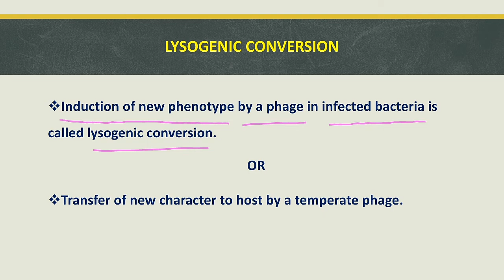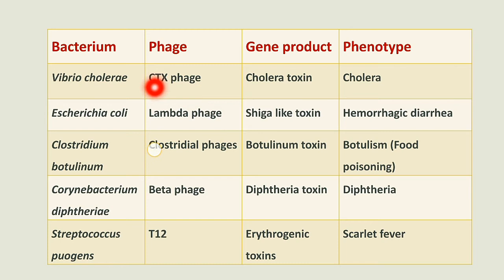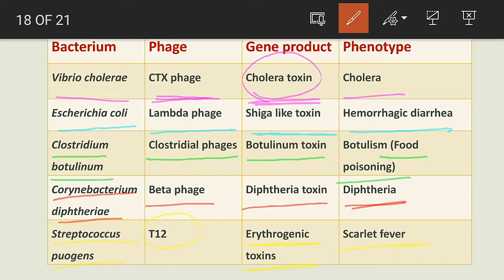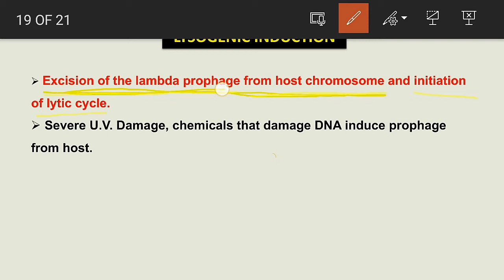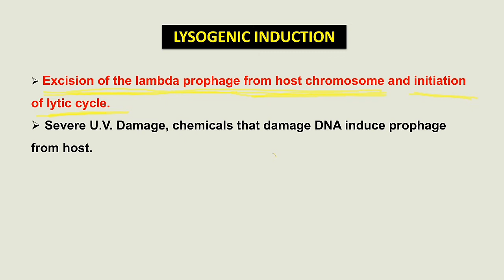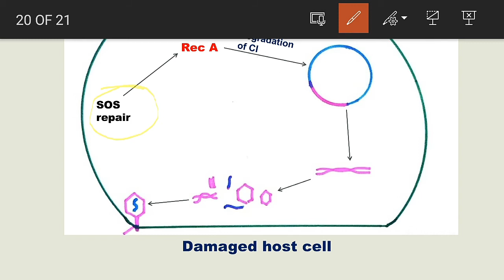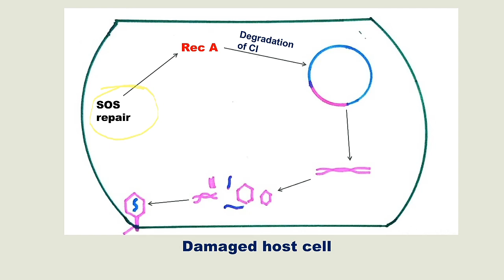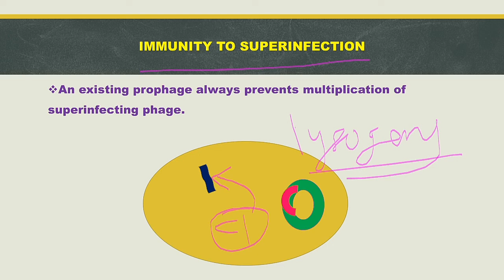Lysogenic conversion| Lysogenic induction